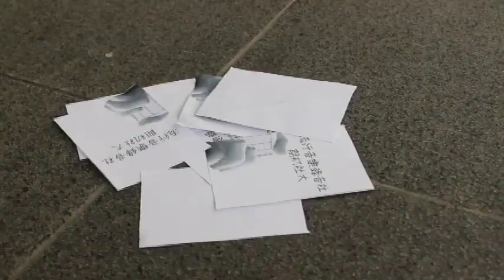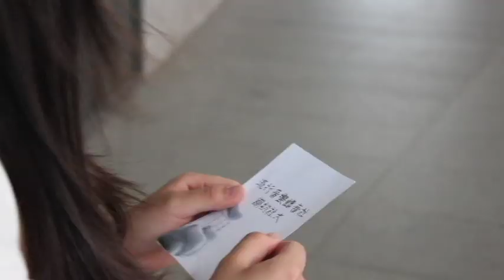2014/9/21 元智大學流行音樂錄音社-期出社大宣傳片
你也曾經被一首動人的音樂或歌聲吸引過嗎 ?想在次感受那感動嗎?
若你對唱歌/編曲/創作/寫詞 有興趣的話，千萬別錯過流行音樂錄音社期初社大!
我們會有精彩的歌唱表演，詳細的社課內容也會在當天解說歐~
 詳細資訊如下 :
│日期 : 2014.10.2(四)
│時間 : 進場：18:30 開始：19:00
│地點 : 樂學基地